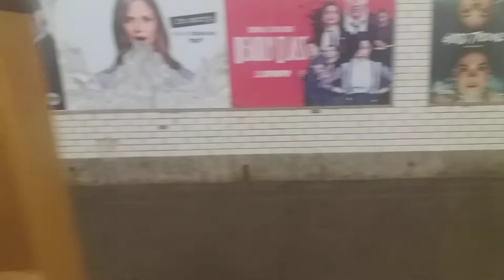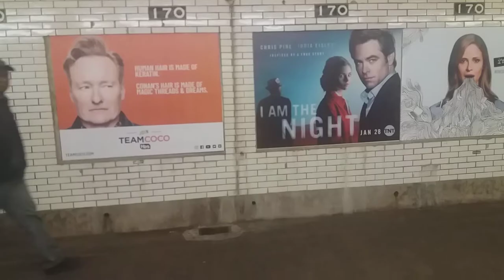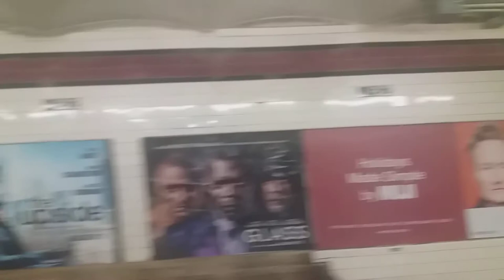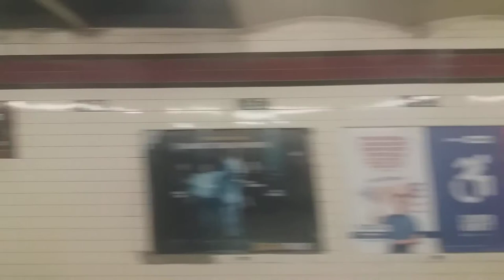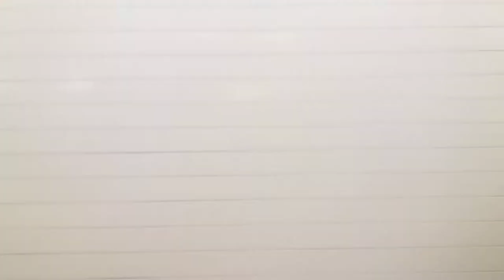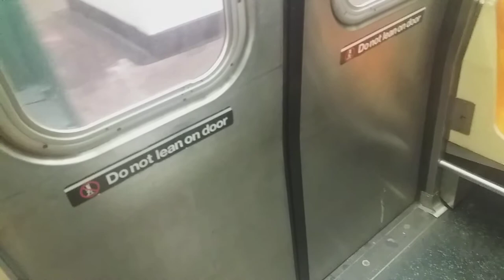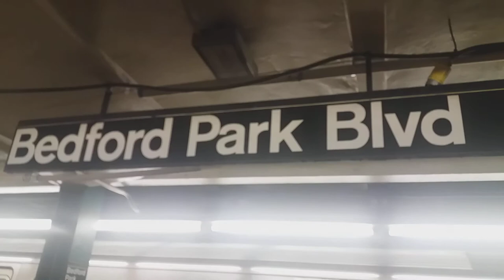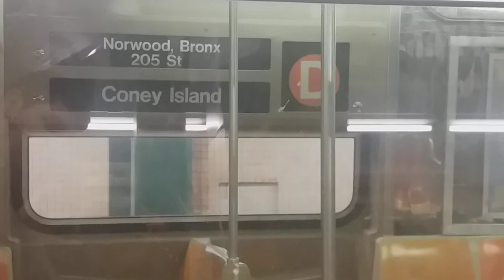R68 D Train From 161 Yankee Stadium To Bedford Pk Blvd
Last on will be here tomorrow